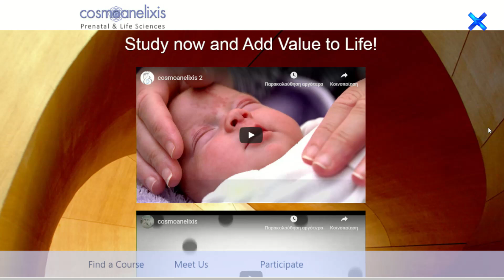Ιδεόραμα - 11.12.2019 - StarX Web Exclusive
Με την Εύα Βαμβακάρη